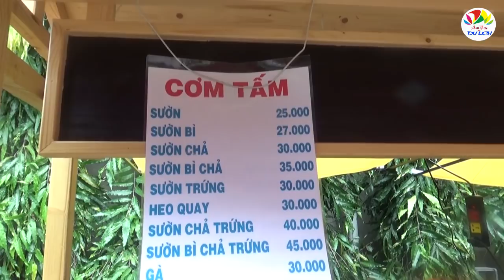Cơm Tấm phố hàng rong Nguyễn Văn Chiêm cực ngon ở Sài Gòn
Cơm Tấm phố hàng rong Nguyễn Văn Chiêm cực ngon ở Sài Gòn. Cơm tấm từ lâu được biết tới như là món đặc sản ở Sài Gòn, đi đâu bạn cũng có thể bắt gặp những quán cơm tấm, cho dù là buổi đêm, sẽ có cơm tấm đêm Sài Gòn phục vụ những thực khách về đêm. Đây là kênh youtube chuyên về ẩm thực và du lịch. Chúng tôi cũng rất mong nhận được sự đóng góp, góp ý và giới thiệu nhiều địa điểm, nhiều món ngon đến nhiều người hơn nữa.